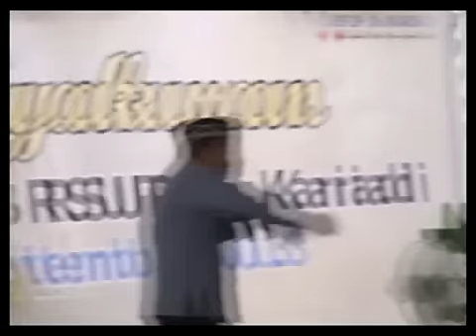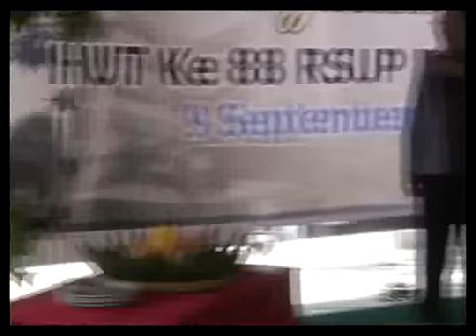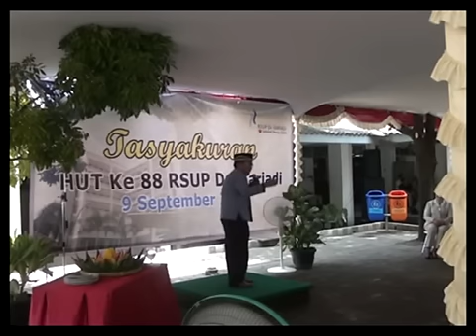Ustad lucu ngakak abis nonstop deh:)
Tausiah lucu oleh Ustad Supandi dalam acara tasyakuran HUT RSUP Dr. Kariadi.